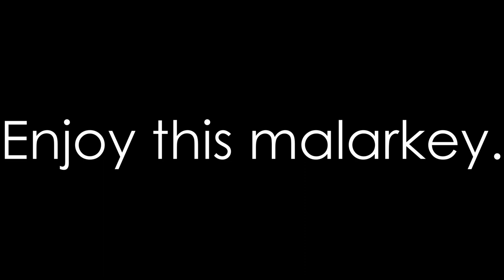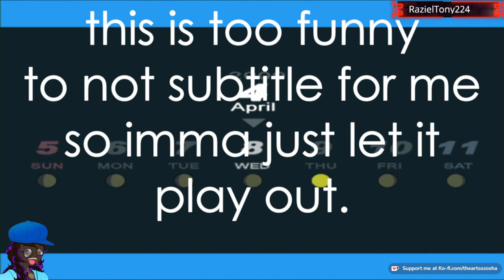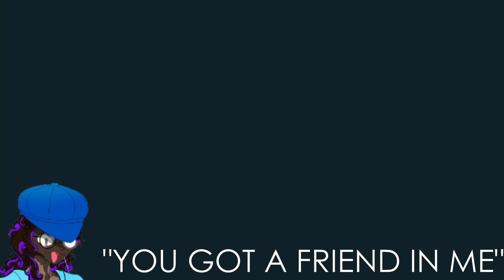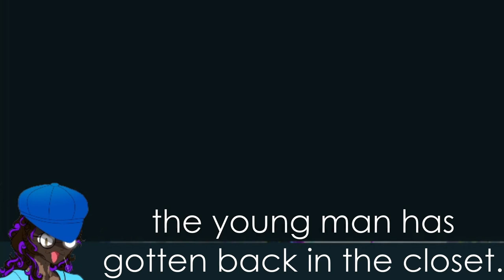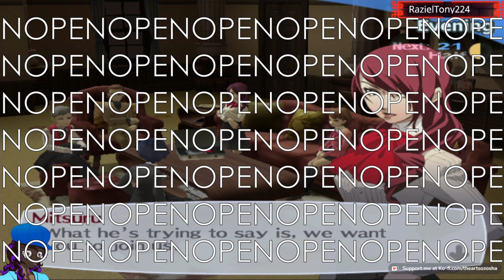Bisexual Saves The World